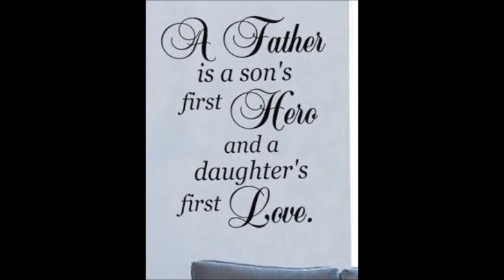Father's Day Special Video I Father's Day 2020 II Happy Father's Day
original song credits :
singer - Udit Narayan, Aditya Narayan
Musician - Anu Malik
Lyricist - Majrooh Sultanpuri
Owner - Believe Music

with love
shalu